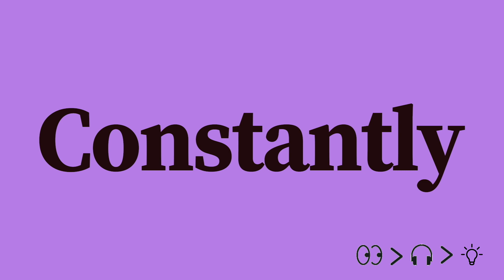Constantly Pronunciation and Meaning